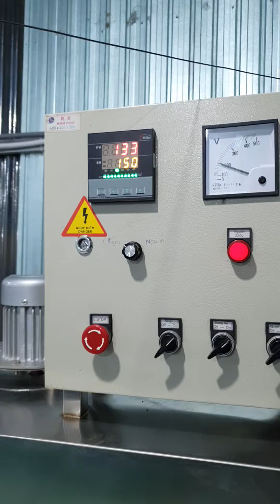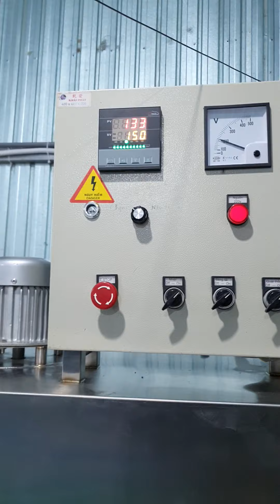test máy rót bình 20 lít kết hợp sấy màn co áo bình điện 220v